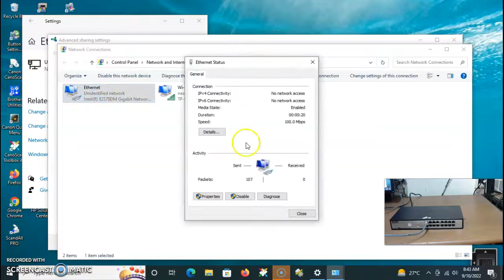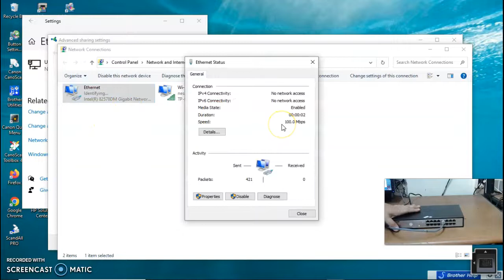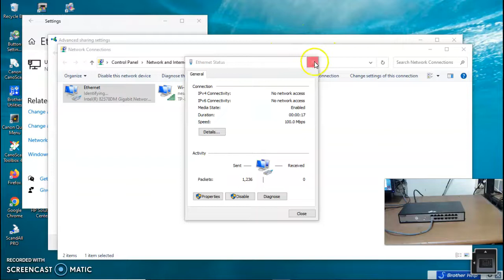Switch Hub Dlink DES-1016C Unmanage Tanpa settingan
Yang lagi nyari switch hub mau manage atau pun unmanage boleh ya di komen aja untuk pemesanan